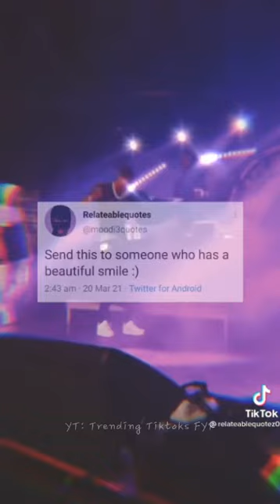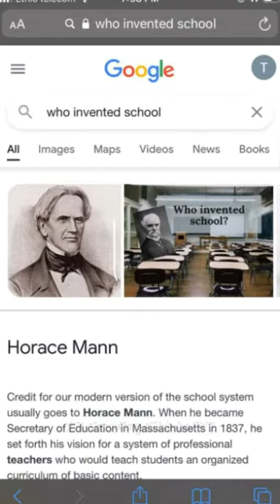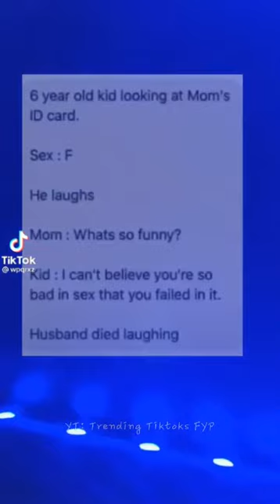Tiktoks You should watch Now 2021 editions😂🔥